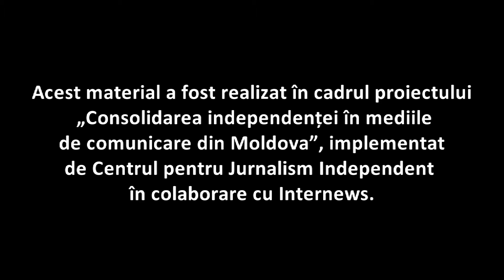Oamenii despre ”Valullui Traian”